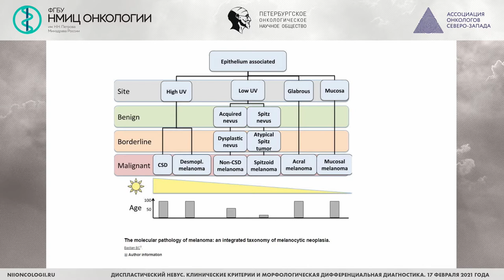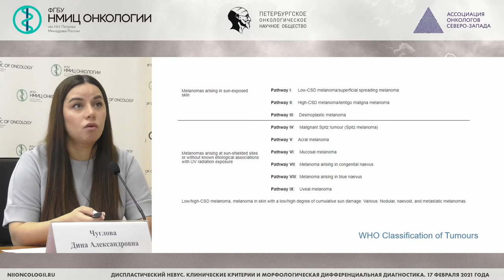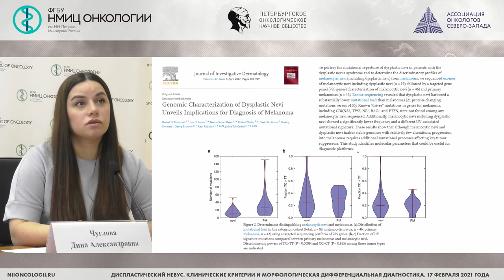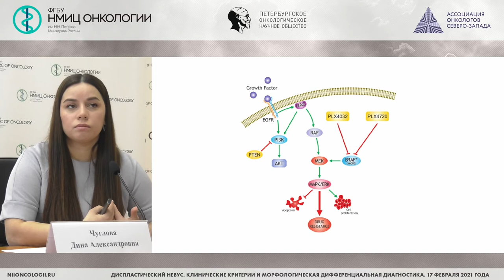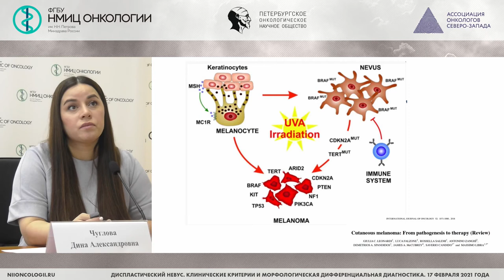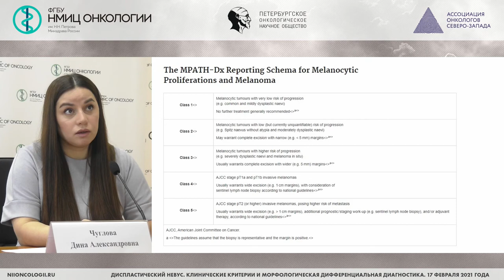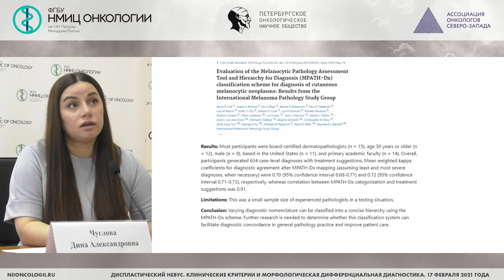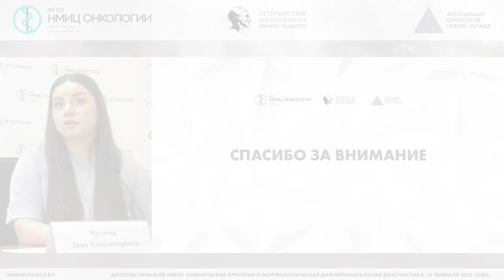Диспластический невус. Место в текущей классификации и молекулярно-генетические особенности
Чуглова Дина Александровна - врач-патологоанатом патологоанатомического отделения ФГБУ "НМИЦ онкологии им. Н.Н. Петрова" Минздрава России